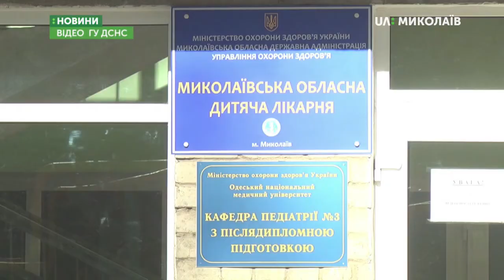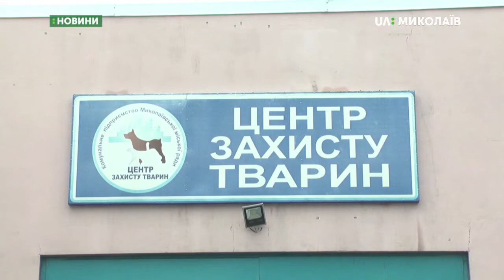29.10.2019. Новини. 17:00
Новини
Інформаційна картина дня (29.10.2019) поглядом кореспондентів телеканалу UA: Миколаїв (випуск новин — 17:00):
-  «Миколаївська теплоелектроцентраль» подасть тепло вчасно;
- У 9-поверхівці сталася пожежа: двоє дітей у лікарні;
- Ветеринари розпочали стерилізувати безпритульних собак.